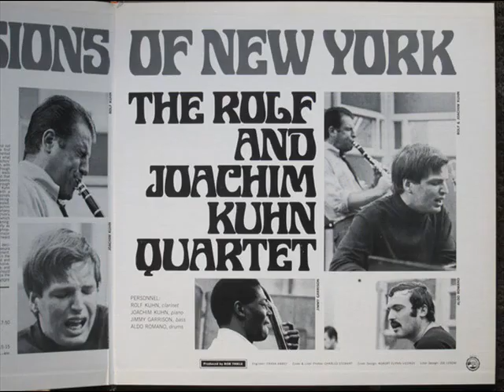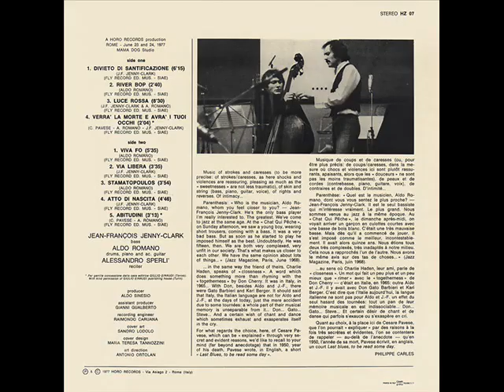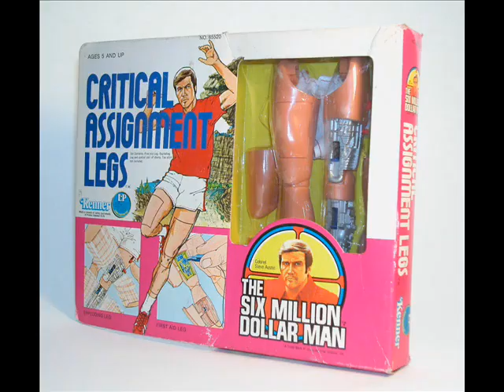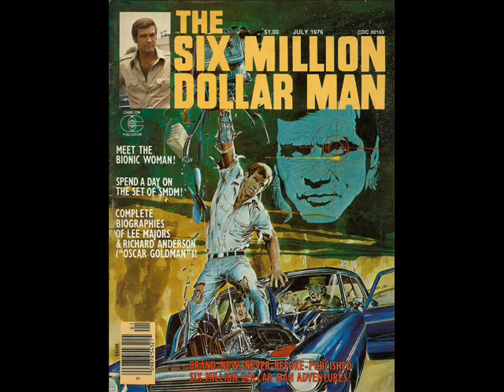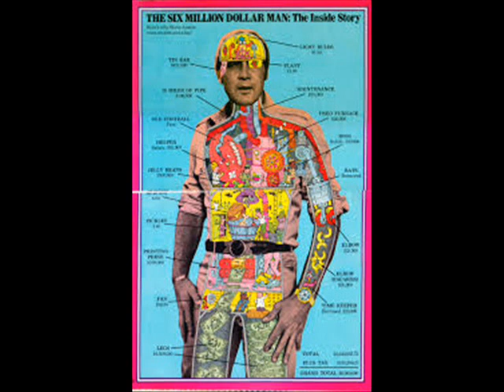Aldo Romano - Six Million Dollars Song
Titel aus dem etwas unterbewerteten Album "Alma Latina" des Jazz-Drummers Aldo Romano, 1983 auf OWL erschienen. Manchen ist Aldo Romano vielleicht aus den frühen Tagen bei TOTAL ISSUE in Erinnerung.